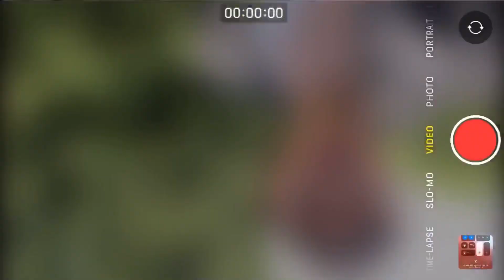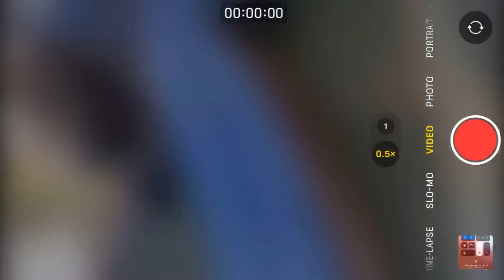How did I end up here on 4th of July!!! 😱 (This place is not safe!!!)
This place is nowhere to be safe. Oh & Happy 4th of July! :D